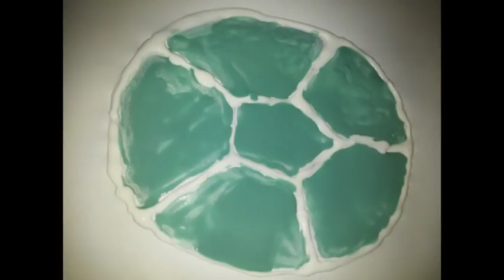Desenho - bola esmáltica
arte efêmera

material: traçado com lápis de escrever, cola e esmalte (velho)